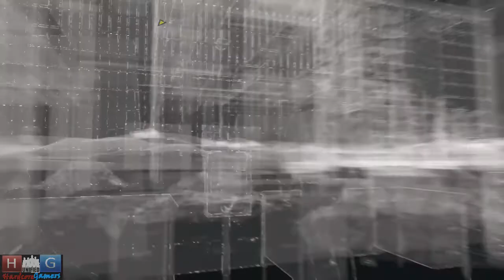Watch Dogs : Grandma's Bulldog | Walkthrough #24 | PS4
About The Game :

Watch Dogs (stylised as WATCH_DOGS) is an upcoming 2014 open world action-adventure video game developed by Ubisoft Montreal and published by Ubisoft. The game is set for release on 27 May 2014 for the Microsoft Windows, PlayStation 3, PlayStation 4, Xbox 360 and Xbox One with a Wii U version planned for release in the fourth quarter of 2014.